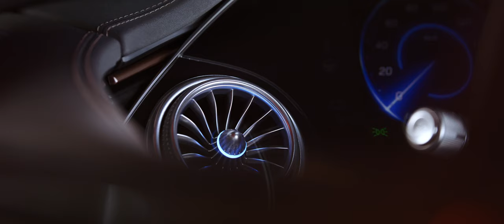PETER/LACKE Imagefilm 2022 DE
THE COATING EXPERTS - AUTOMOTIVE, LIFESTYLE, GLAS